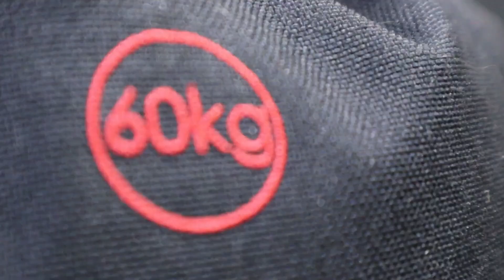Psoas opener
Demo of Psoas Opener exercise for Sandbag 101